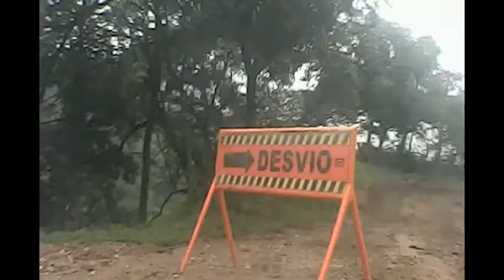UML: Trayecto para ir a dar clase a UML desde Quilalì a mi amado Wiwili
En este vídeo trato de presentar el recorrido de una hora que hago los fines de semana para ir a dar clase desde Quilali hasta mi amado Wiwili, a la Universidad Martin Lutero en la ciencia de Ingles, le doy gracias a Dios porque es bueno conmigo en todo.
In this video I try to present the one hour journey that I do on weekends to go to teach from Quilali to my beloved Wiwili, at the Martin Luther University in the science of English, I thank God because he is good to me in all.